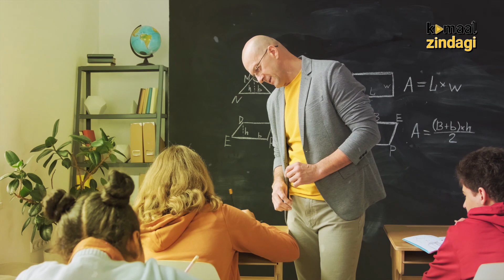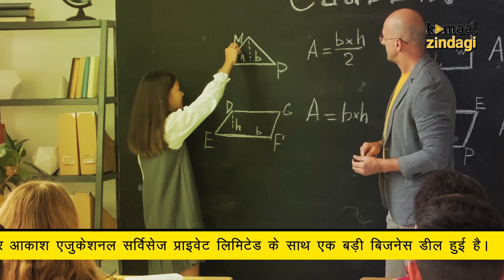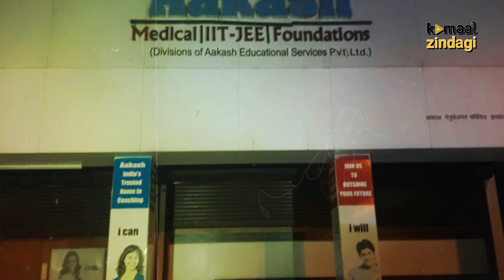Story from studying in government school to becoming the owner of the institute - J.C. Chaudhry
2021 नवंबर में आकाश एजुकेशनल सर्विसेज ने अभिषेक माहेश्वरी को कंपनी का CEO बनाया था।
आकाश इंस्टीट्यूट की शुरुआत दिल्ली में 12 छात्रों के साथ हुई थी।
आकाश एजुकेशनल सर्विसेज ने अपने 33 साल के इतिहास में लाखों छात्रों का करियर बनाया है।
BYJU’S और आकाश एजुकेशनल सर्विसेज प्राइवेट लिमिटेड के साथ एक बड़ी बिजनेस डील हुई है।
इंजीनियरिंग से लेकर मेडिकल के field में लाखों छात्र अपने सपने पूरा कर रहे हैं।
जे.सी चौधरी ए.ई.सी.ए.ल के संस्थापक और मैनेजिंग डायरेक्टर हैं।
साल 2006 में आकाश चौधरी ए.ई.सी.ए.ल के साथ जुड़ गए।